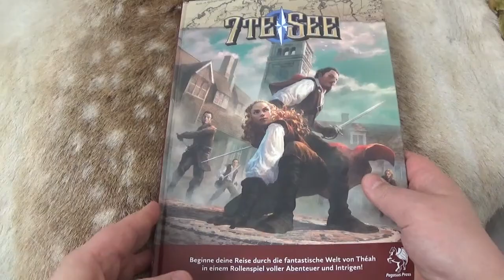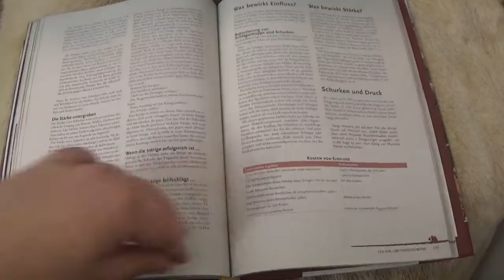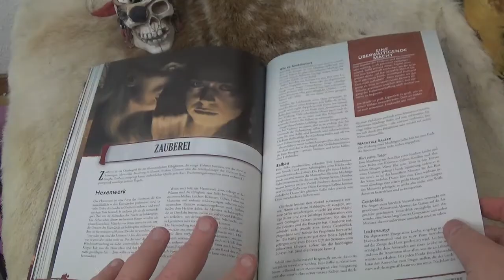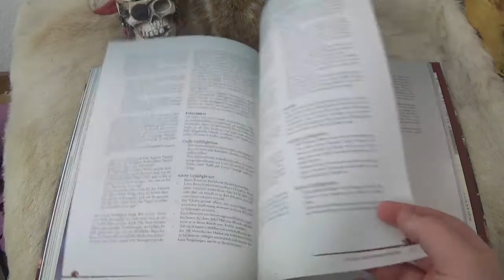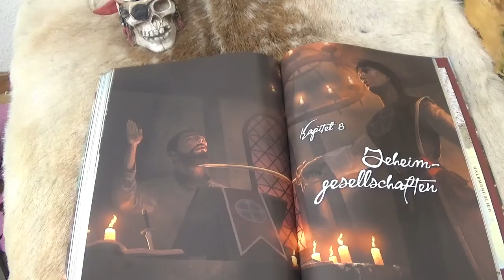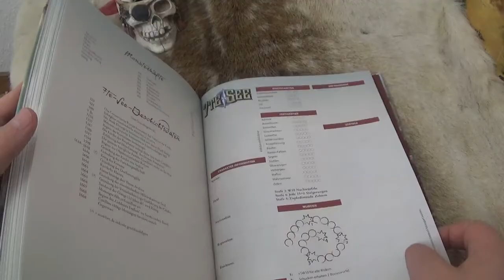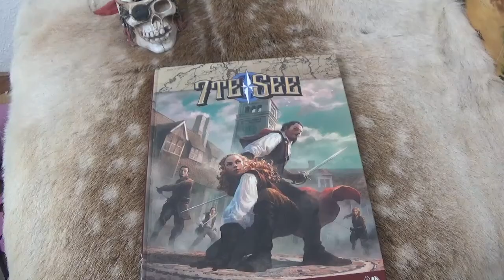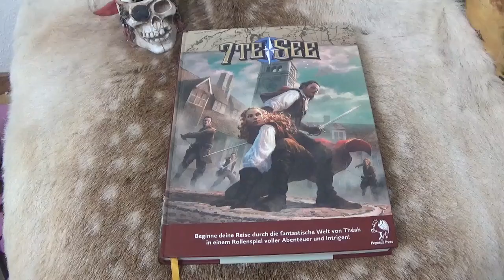7te See Grundregelwerk #3: Von Monstern, Hexenkraft und Zauberei + mein Fazit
Das 7te See Grundregelwerk zum Kino-Piraten-Rollenspiel ala Fluch der Karibik:
7te See  ist ein Rollenspiel voller Verwegenheit und Intrigen, voller Abenteuer und Entdeckungen. Sein Schauplatz - der Kontinent Théah - ist ein Land der Magie und Mysterien, nachempfunden dem Europa des 17. Jahrhunderts. In der Rolle wagemutiger Helden und Heldinnen werden die Spieler in globale Verschwörungen und finstere Machenschaften verstrickt, erforschen die uralten Ruinen eines lange untergegangenen Volkes und beschützen die rechtmäßigen Herrscher Théahs.

📚 🏴‍☠️7te See bei Amazon*

🔊Meine Inhalte Bequem als Podcast:
💰30 Tage Audible Probeabo
💰Mein Amazon Wunschzettel:

* Ref Link